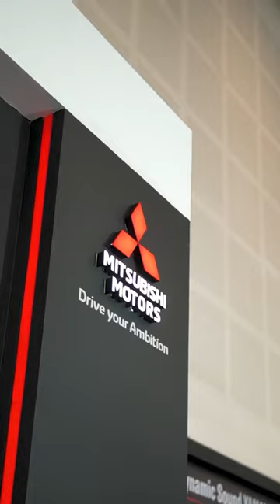Arek-arek Suroboyo, yuk datang ke GIIAS Surabaya di Grand City Convex hanya sampai 24 September ini!